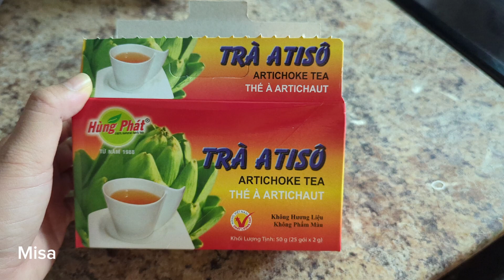MS#105 Những bữa tiệc cook out mùa hè 2024